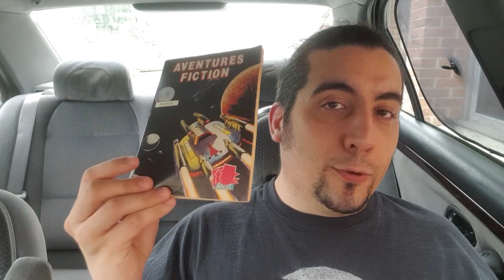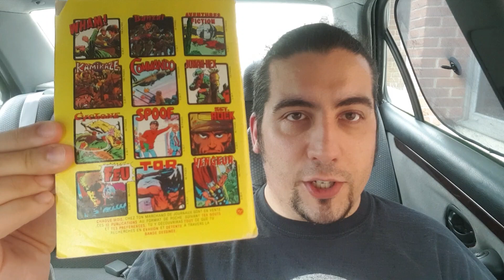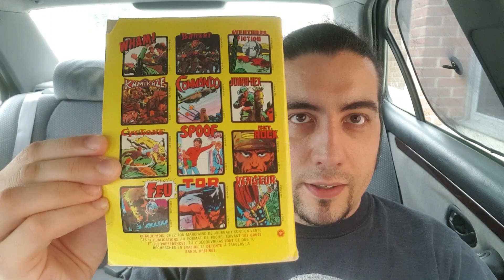Aventures Fiction: Il était une fois, un podcast sur les comics...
🤟🕸TWIP🕸🤟
Communisme, contes folkloriques, héros glam aux poils saillants... tous les chemins mènent au comics et Xavier Fournier le prouve avec le podcast AventuresFiction et c'est ce qu'on essaie d'expliquer dans cette vidéo faite avec le ❤ et tourné avec les 👣!!

PS: Si tu as lu cette description, écris "Ils sont pas choucards avec les traîtres" en commentaires!!

PLUIE DE FUNKYTUDE 🤟🙃